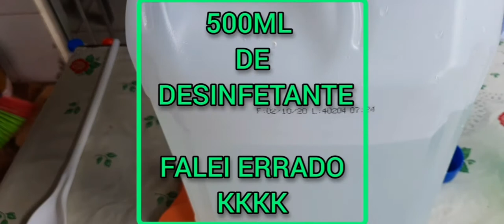TRANSFORMA 500ML DE DESINFETANTE EM 5 LITROS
INGREDIENTES

1 PEDRA SANITARIA
250ML DE DETERGENTE
500ML DE DESINFETANTE
4L DE AGUA FEIA
250ML DE AGUA QUENTE

pix para quem poder me ajudar CPF 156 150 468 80 Deus abençoe vcs 🙏🙏